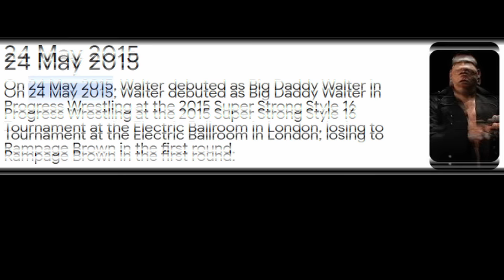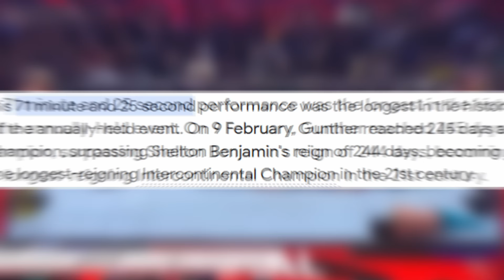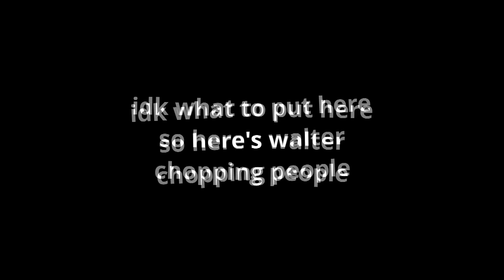Gunther's ENTIRE Career (So Far) | The Perfect Professional Wrestler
Gunther/Walter is one of it not the single most perfect wrestler walking the earth today. His story is one of great triumph in the pursuit to be one of the very best at his craft and his journey has certainly been a successful one!